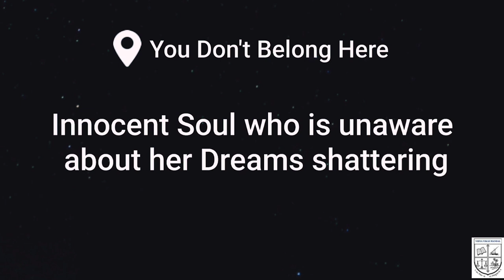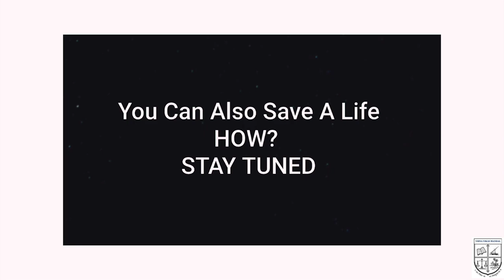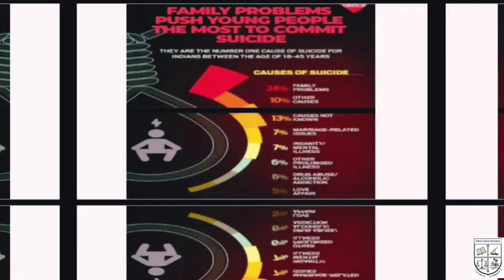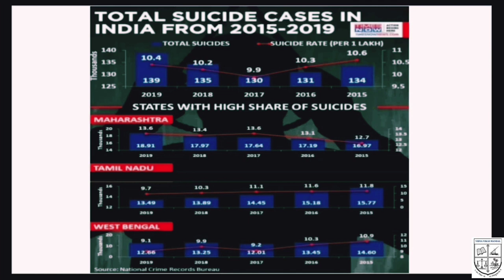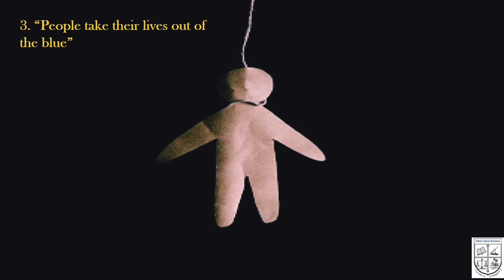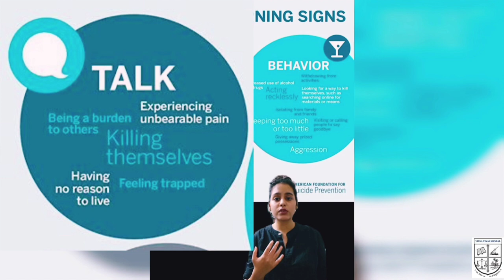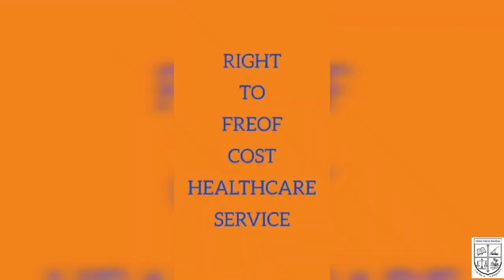World Mental Health Day 2021 : Mental Health in an Unequal World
VVM's Govind Ramnath Kare College of Law, Center for Counseling and Wellness  Management presents a short video on the topic Suicide Prevention to commemorate World Mental Health Day 2021
Cast : Shivani Naik, Rutika Kale, Oorja Kadkade, Khiara Pinto, Divya Naik, Mefima Fernandes, Aakanksha Gaonkar, Kate Fernandes, Sarwar Ansari, Siddhi Naik (T.Y. B.A.LL.B)